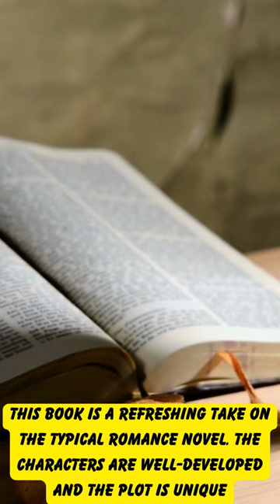The Kiss Quotient by Helen Hoang Book Recommendation on Romance Heartwarming Romance Novel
In this video, we're diving into the world of romance novels with a book recommendation you won't want to miss! We're discussing "The Kiss Quotient" by Helen Hoang, a contemporary romance novel with a unique and heartwarming plot.

The book follows Stella Lane, a successful econometrician with Asperger's who hires an escort, Michael Phan, to help her learn how to be in a relationship. Their romance is both steamy and sweet, and the way the author portrays Stella's Asperger's is both accurate and refreshing.

If you're a fan of contemporary romance, you'll definitely want to check out "The Kiss Quotient." It's a must-read for anyone looking for a unique and emotional love story. So, grab a cup of tea and settle in for this book recommendation on romance!